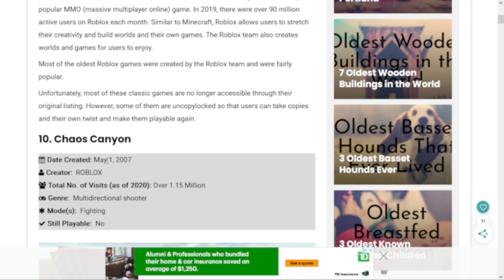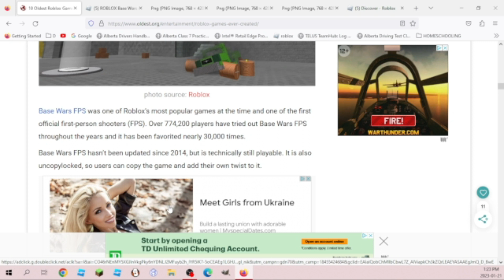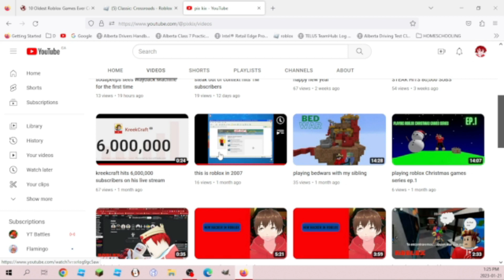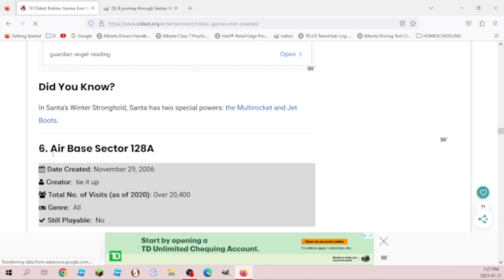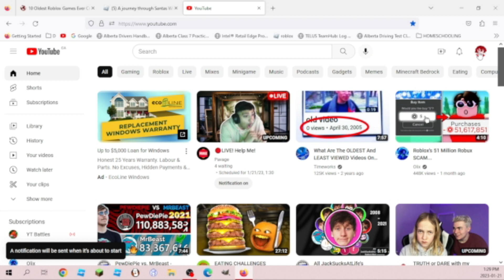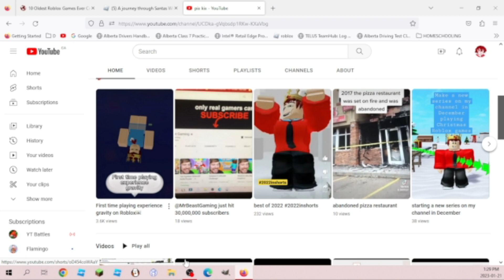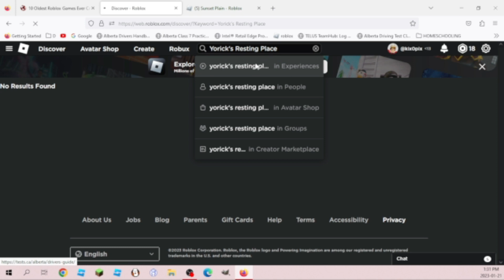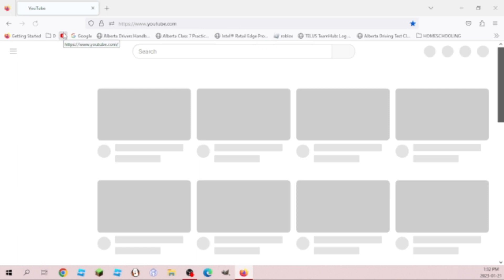playing the oldest roblox games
inspired by kreekcraft